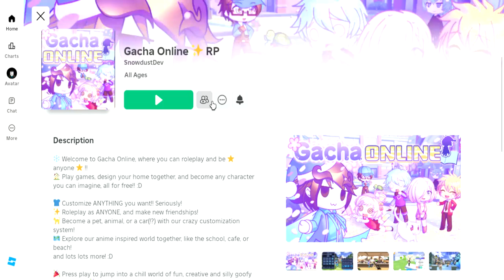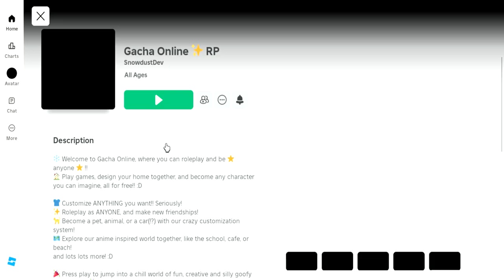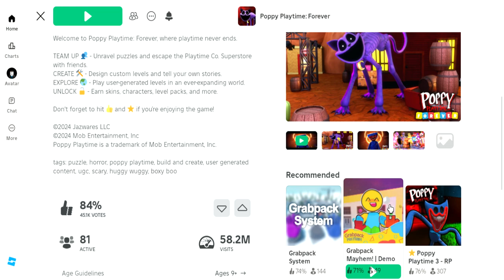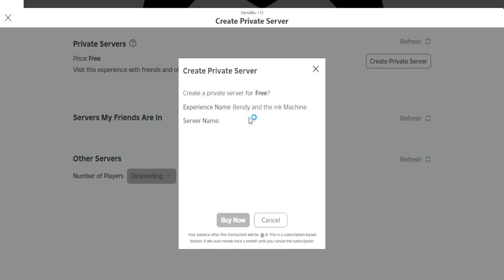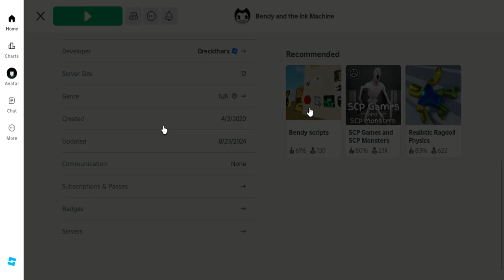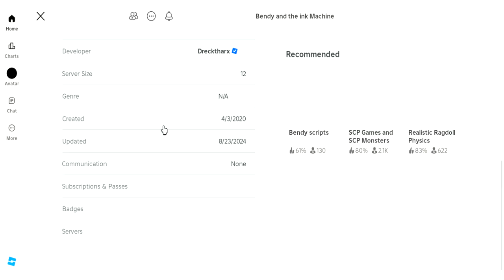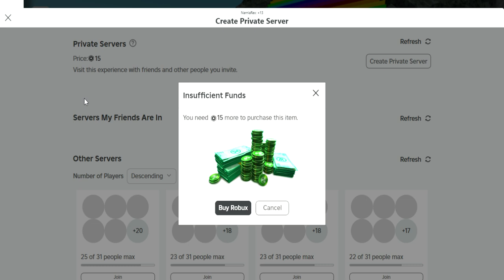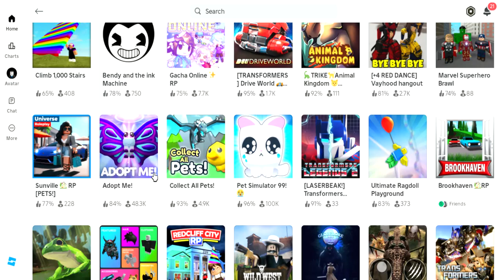Roblox Multiverse Part 164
i have many of the name